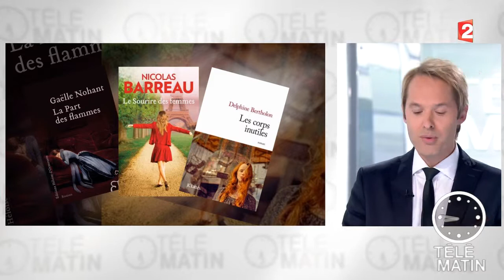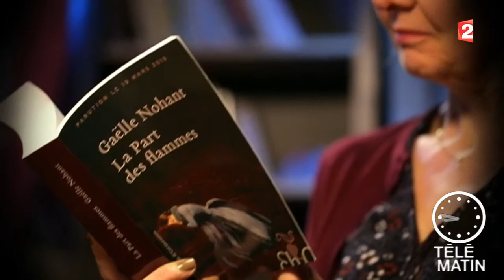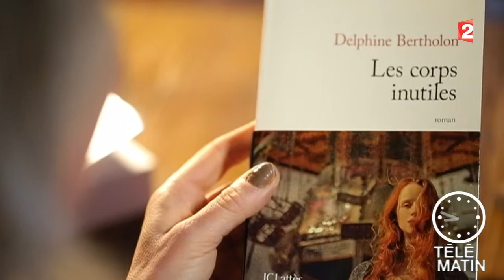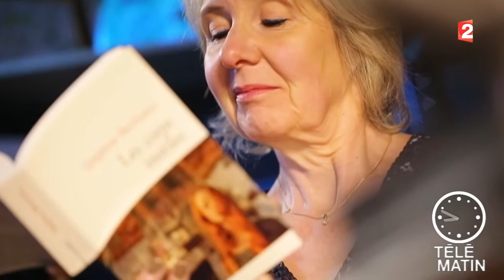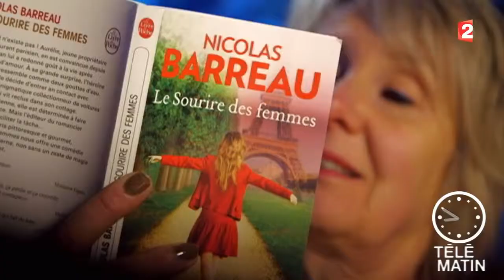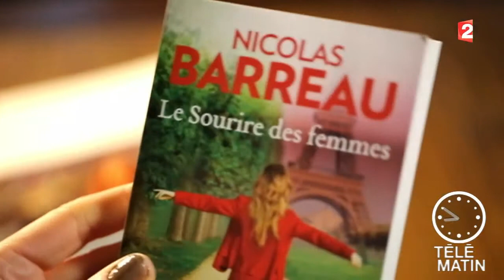Librairies - A La Garenne-Colombes, les libraires aiment…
Voici la sélection de notre libraire de la semaine, Nathalie Iris